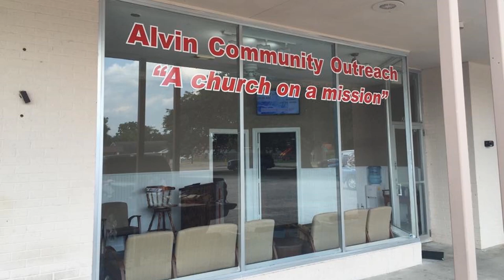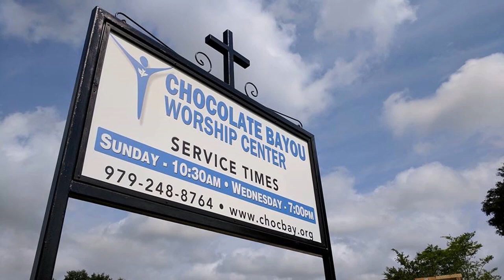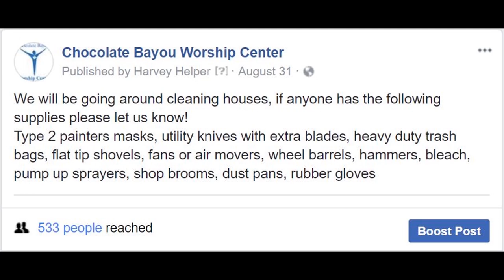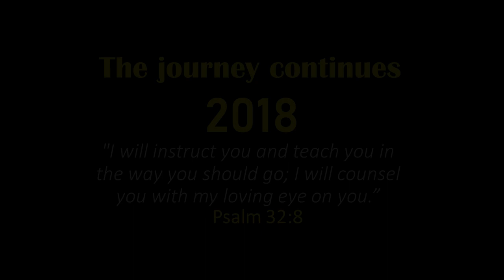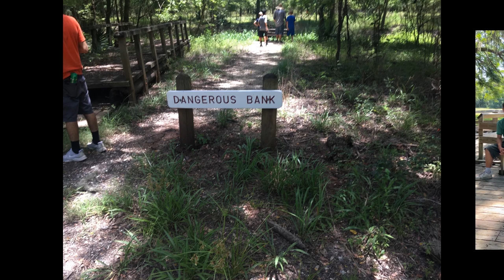Chocolate Bayou Worship Center 2 year Anniversary